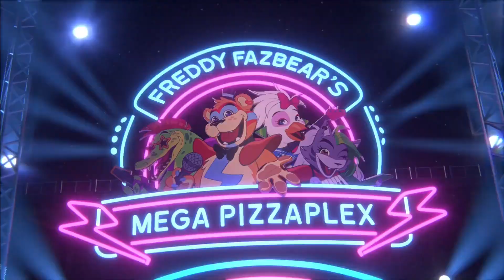Five Nights At Freddy's: Security Breach Final Trailer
Spanish: OJOOOOOOOOOOOO finalmente nuevo trailer de security breach asi que ahora a esperar nomas el lanzamiento del juego ;)

English: HEYYYYYYYYYYYYYY finally new trailer for security breach so now let's just wait for the launch of the game;)